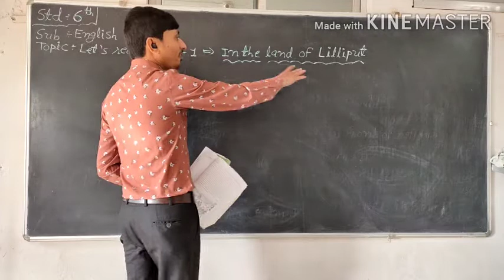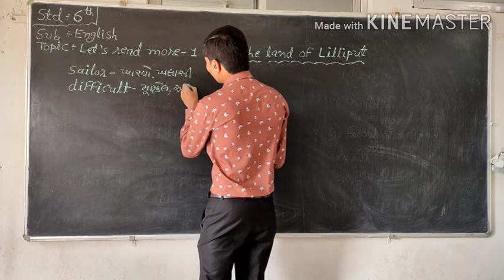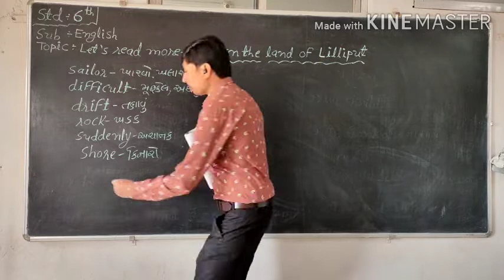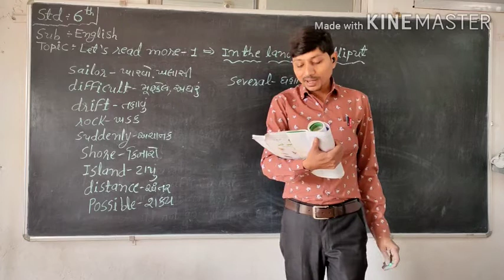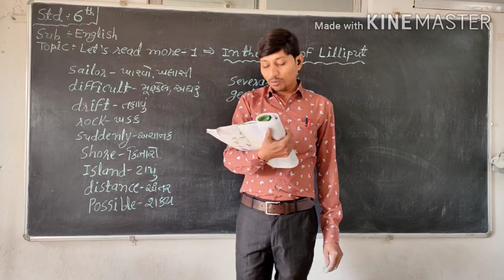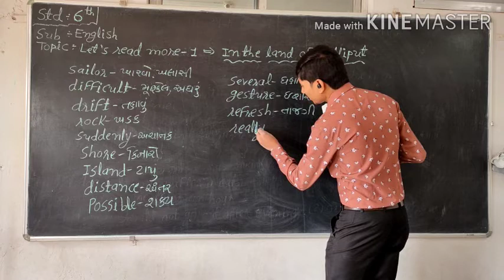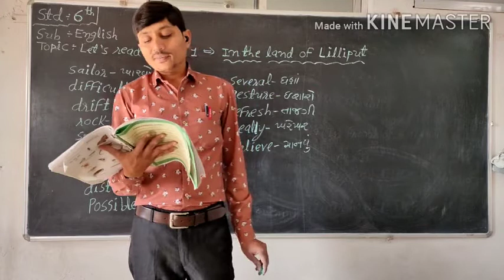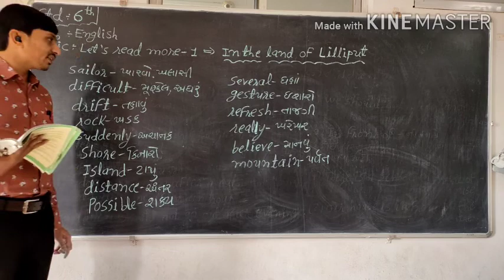Std-6 English let's read more-1